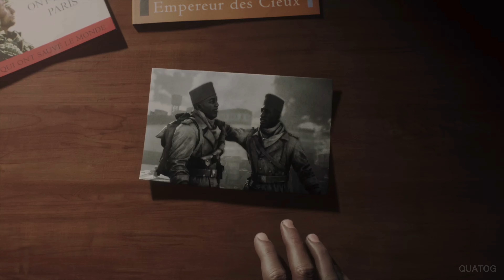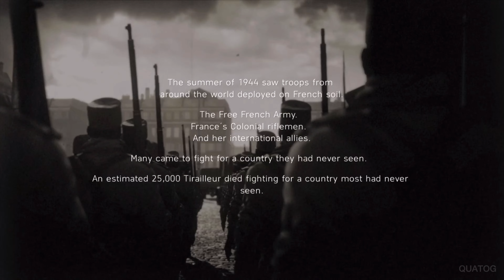BATTLEFIELD 5 Campaign Gameplay Walkthrough | Part 9 - TIRAILLEUR [No Commentary]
BATTLEFIELD 5 Campaign Walkthrough Part 1 and until the last part will include the full gameplay.